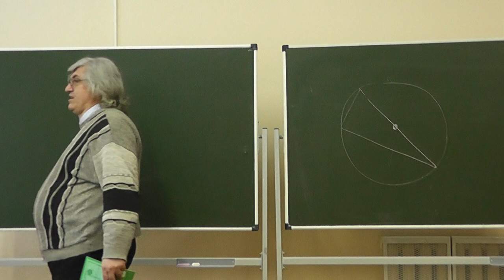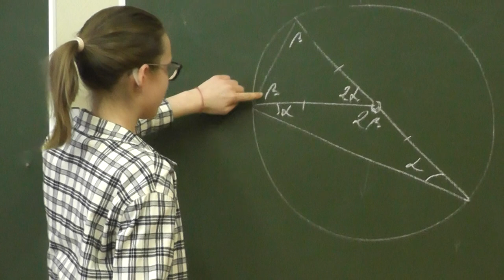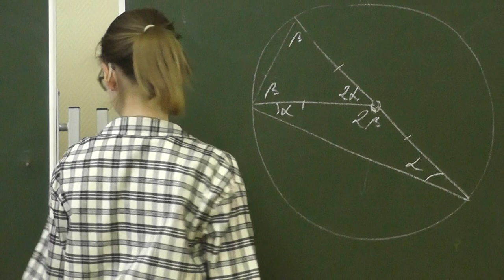23 Угол, опирающийся на диаметр